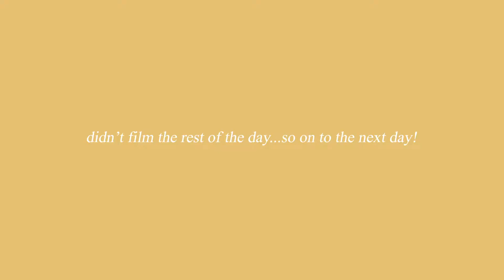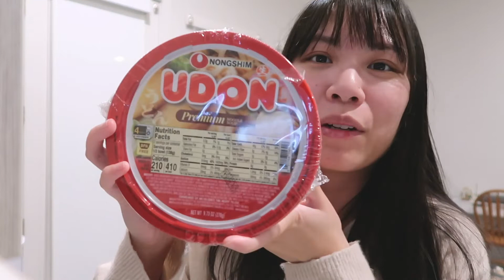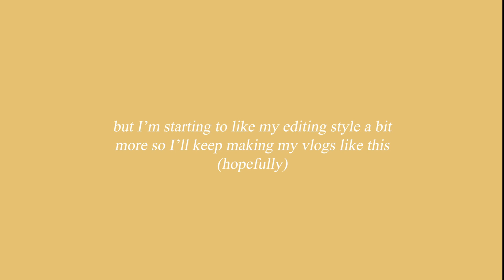spend a chill weekend with me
Didn't do much this weekend, but that's okay! Just sit back and relax with me during this mini vlog :)

♡ Music credits ♡
♪ Boba tea (Prod. by Lukrembo)